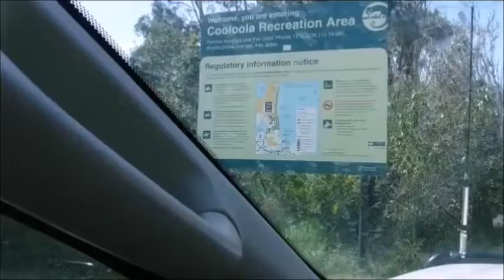Teewah to Rainbow beach in Queenslnd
Steve Gwapo Tracel Videos